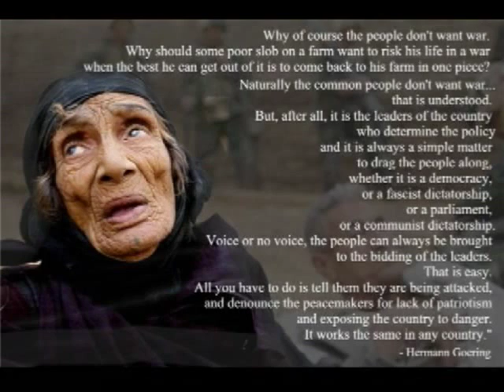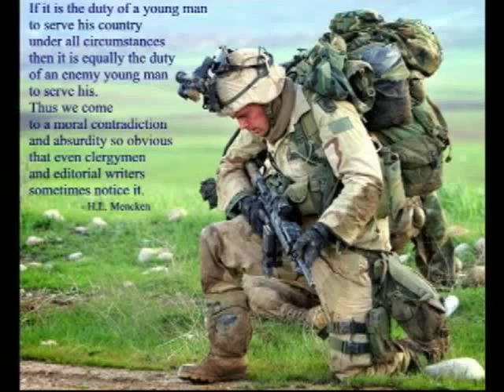Kris E Roberts When A Soldier Makes It Home-1